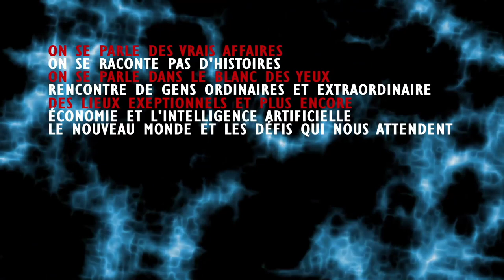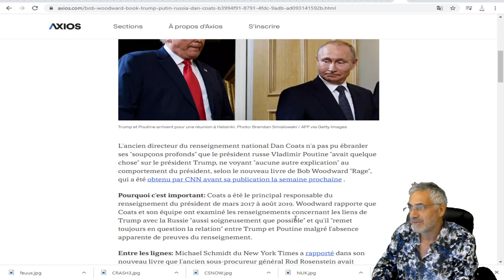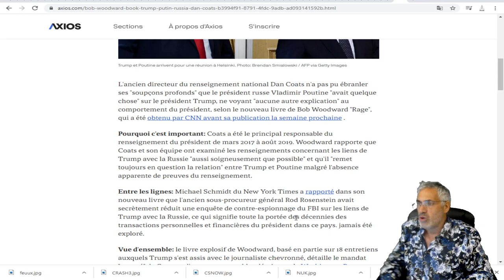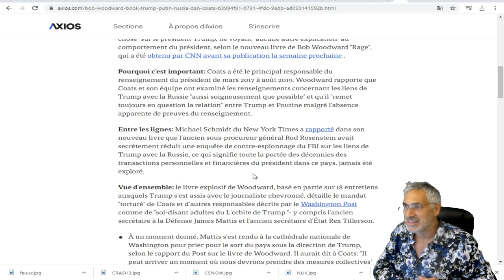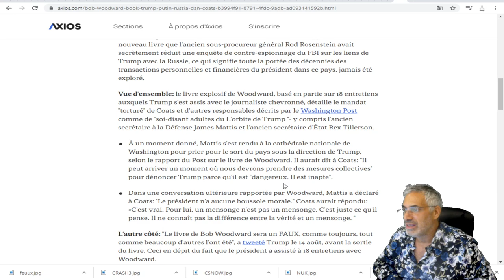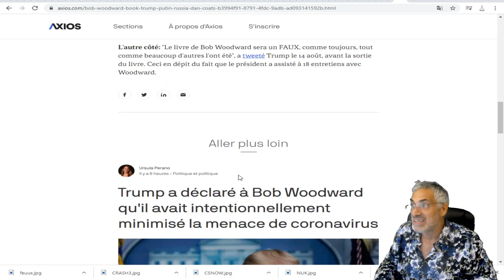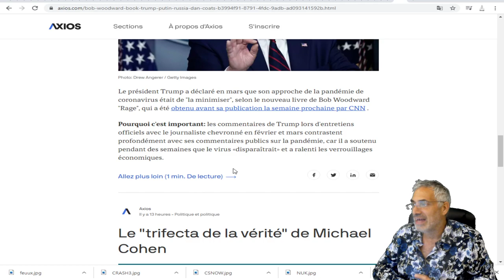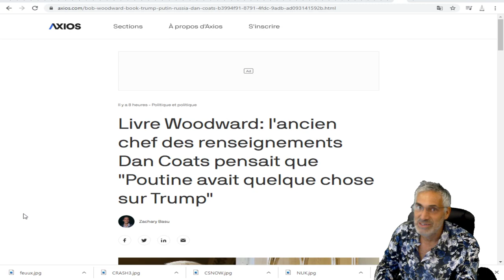l'ancien chef des renseignements Dan Coats pensait que "Poutine avait quelque chose sur Trump"